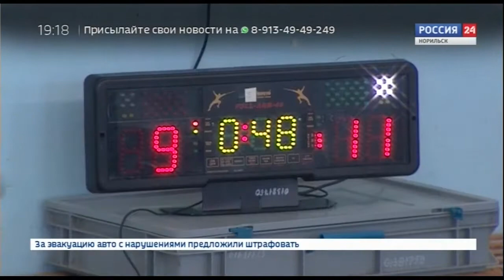Вести Норильск. Спорт. 26 февраля 2019 (вторник)